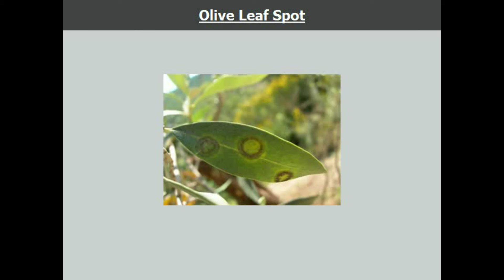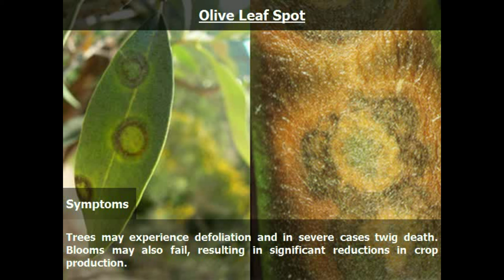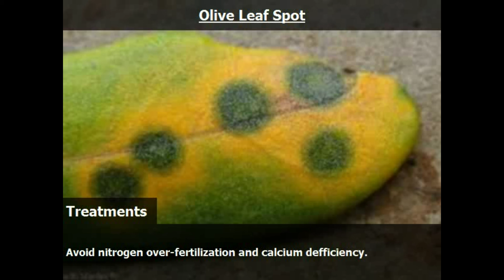Identifying and Treating Olive Tree Diseases | How to cure olive tree diseases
# Olive Tree # OliveLeafSpot
Olive tree are one of the most popular fruit tree.  But, there are several things that may cause problems ; anything from changes in the weather to diseases and insects or deficiency.  This video will show you how to easily identify and treat olive leaf spot in a simple way.